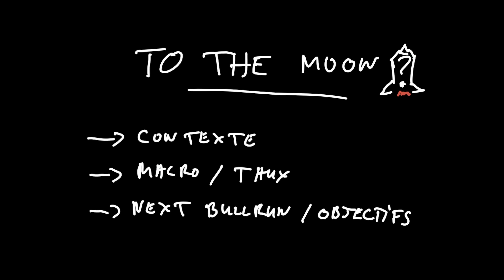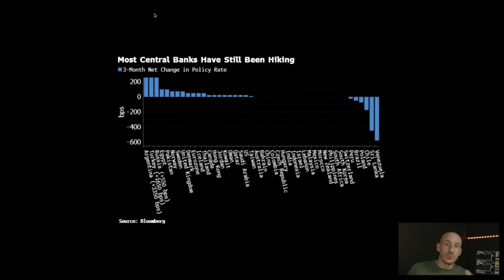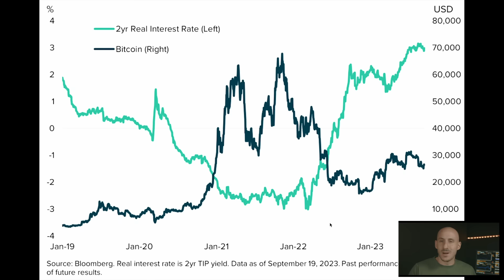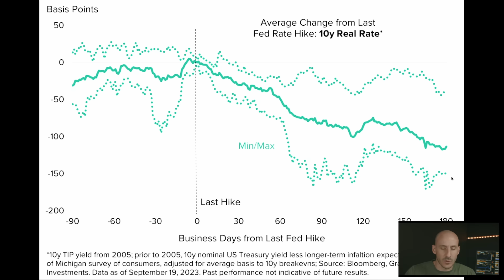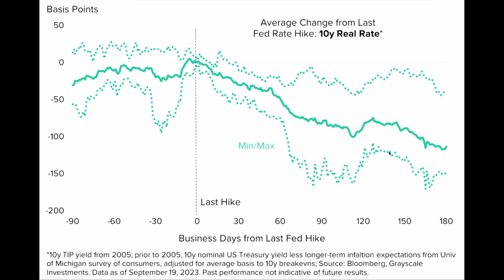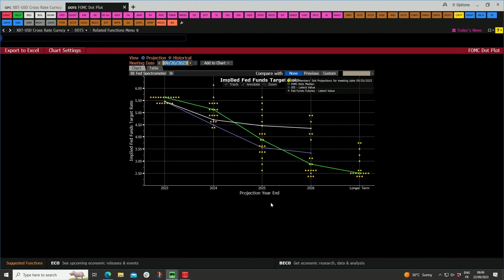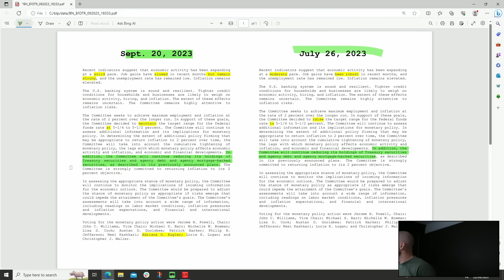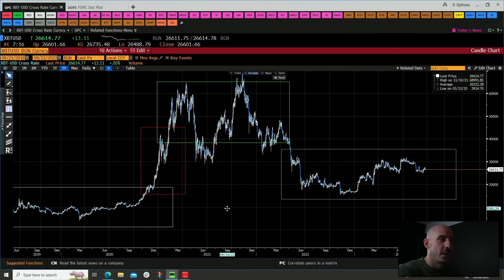Les CRYPTOS préparent le plus gros BULLRUN de l’histoire en 2024 ?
// Rejoindre le Money Game
- Nous sommes la moyenne des 5 personnes que nous côtoyons le plus

- Profiter du CPF et se faire financer notre meilleur programme immobilier

SOMMAIRE :
00:00 Point de marché cryptos et BTC
00:53 400K Merci à tous !
01:34 État des banques centrales
03:32 Risque / Rendement
05:36 Histoire récente des taux
10:38 Les taux réels
13:03 Taux réels vs Bitcoin
21:48 Impact prochain halving
24:03 Impact des taux sur les actions
25:01 Que dit le FOMC ?
29:41 Points d’entrée cryptos ?
37:14 Impact des ETF BTC spot
44:29 Les objectifs de cours
49:27 Faites-vous des bisous

tags : yann darwin bitcoin cryptos ethereum news btc prix bullrun 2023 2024 objectifs halving prix